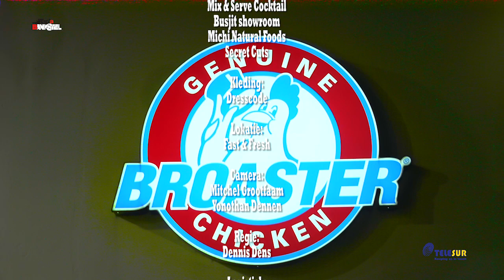Tap A bankstel Siris Doelbakir SAyris